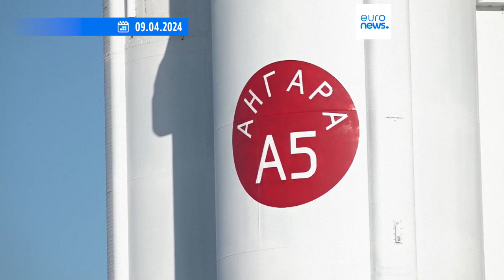Zweiter Versuch: Russland bricht Start der "Angara-A5"-Rakete ins All ab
Eine weitere Enttäuschung für Russlands Weltraumprogramm. Der zweite Versuch Russlands, eine neue Schwerlastrakete zu starten, wurde am Mittwoch abgebrochen.